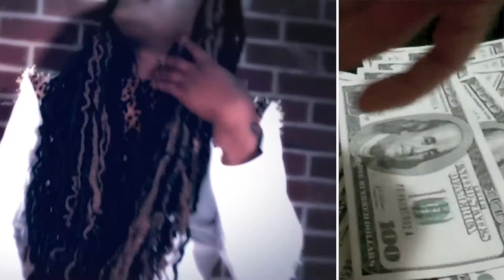Dear Summer - 100 / AYO (OFFICIAL VIDEO)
Shot & Edited by :

Greg Black / Mack Feddi / Frantz Lecoeur  (of Pitch Black Films)